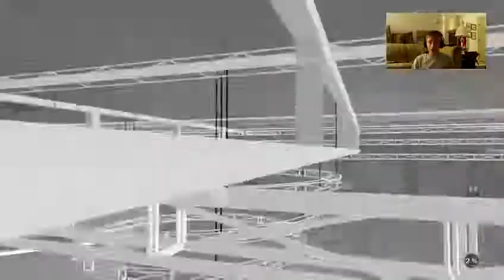NBA 2K18 DRAFT TOURNAMENT #1 76ERS VS BUCKS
This is the first episode of the first draft tournament as The 76ers took on The Bucks. Enjoy!